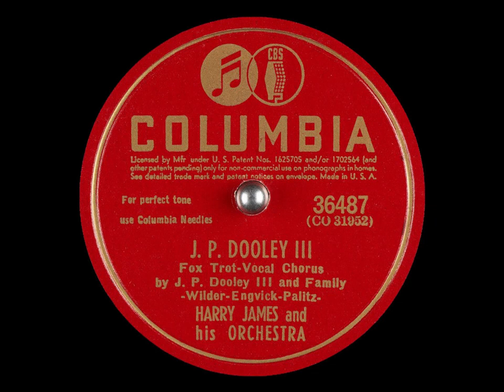J. P. Dooley III - Harry James with Helen Forrest & Dalton Rizzotto, 1941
J. P. Dooley III - Harry James and His Orchestra
Recorded December 11, 1941 in New York City
Released on Columbia 36487 (U. S.) and C-563 (Canada). Re-issued on Collector’s Choice CCM-081-2/Sony A 34927, Joyce 6021, and Classics 1132.

Music by Alec Wilder and Morty Palitz, with lyrics by William Engvick
Vocals – Helen Forrest, Dalton Rizzotto, Harry James, and band
Trumpet – Claude Bowen, Al Stearns, Nick Buono
Trombone – Dalton Rizzotto (solo), Harry Rodgers, Hoyt Bohannon
Alto Saxophone –Claude Lakey, Sam Marowitz
Tenor Saxophone – Dave Matthews, Corky Corcoran
Baritone Saxophone – Clint Davis
Piano – Al Lerner
Guitar – Ben Heller
Bass – Thurman Teague
Drums – Mickey Scrima